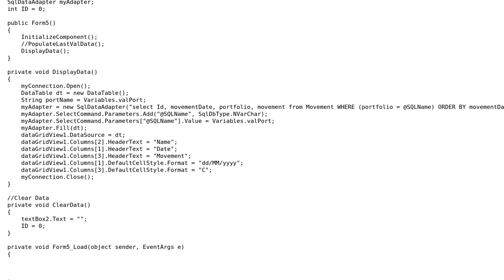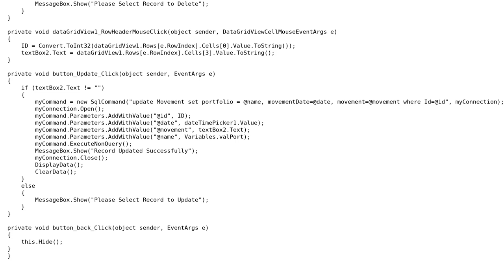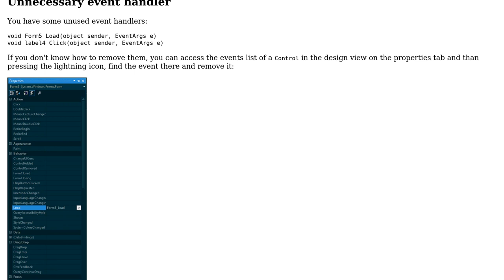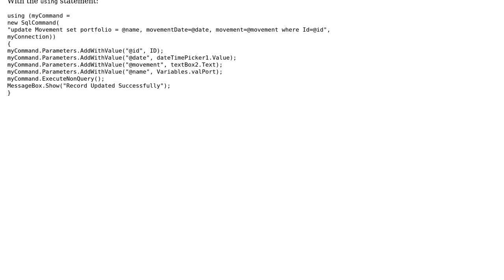Code Review: Update/Insert/Delete on a particular database table (2 Solutions!!)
Code Review: Update/Insert/Delete on a particular database table

With thanks & praise to God, and with thanks to the many people who have made this project possible! | Content (except music & images) licensed under CC BY-SA | Music | Images & others | With thanks to user t3chb0t user Nick James user Jamal user Denis and the Stack Exchange Network Trademarks are property of their respective owners. You are responsible for your own actions.